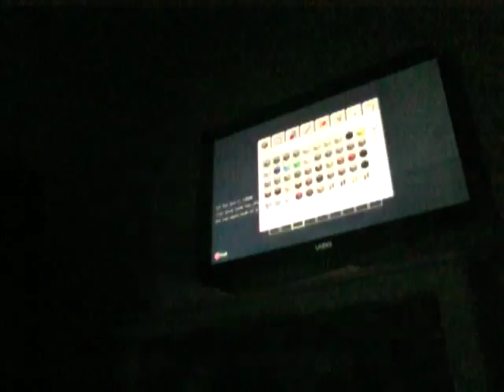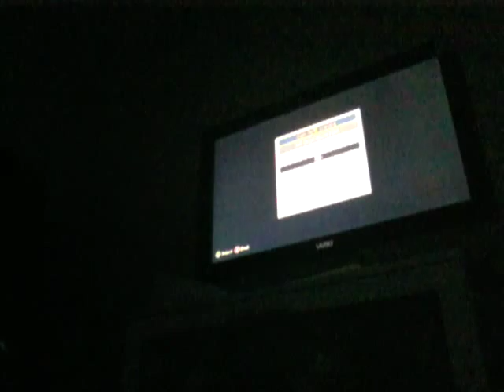Fnaf in minecraft ep 1